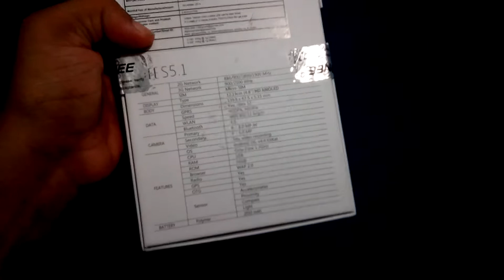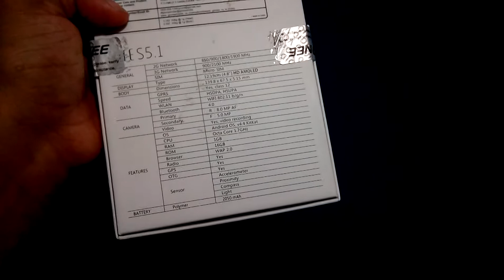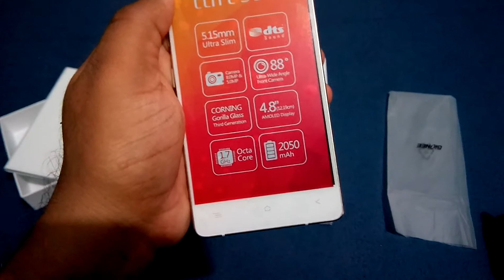Unboxing of Gionee Elife S5.1 In Hindi